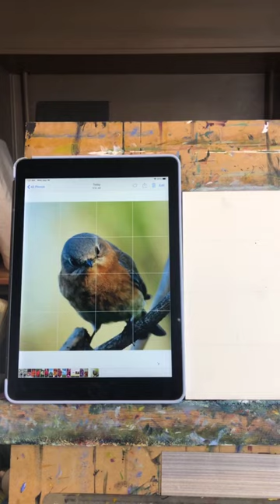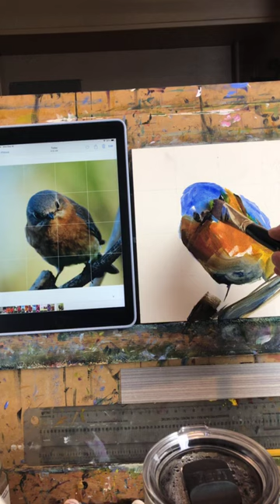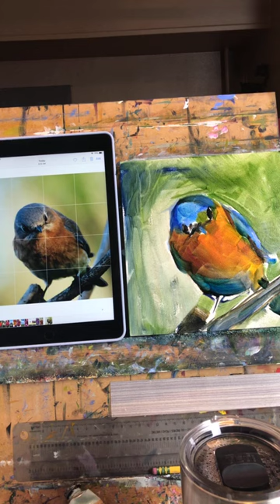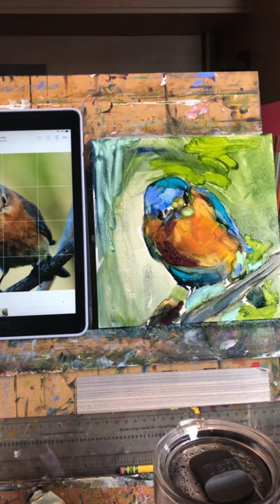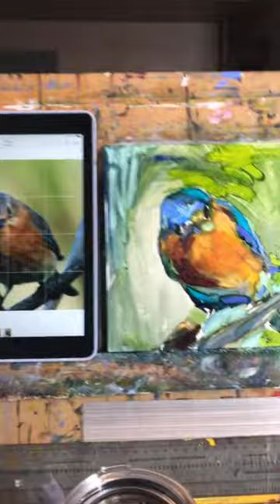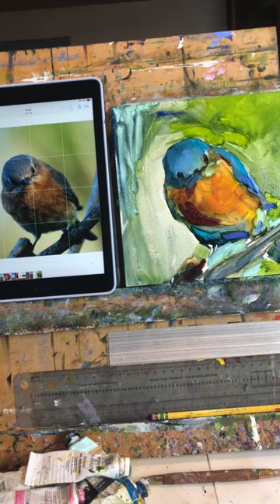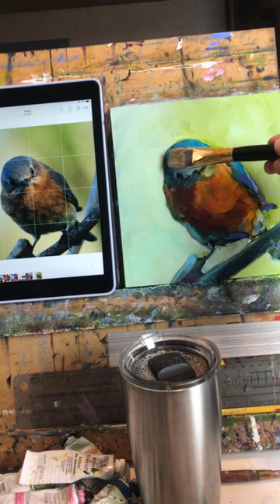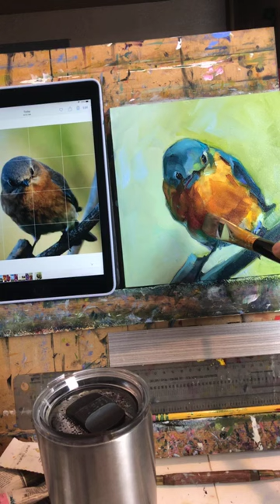Bluebird oil painting demo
I'm calling this one "you're in luck." I am totally smitten with all of the colors that make this sweet bluebird such a joy to paint. I'm definitely the lucky one! I look forward to spending Wednesday mornings with my online friends hanging out with me while I paint.